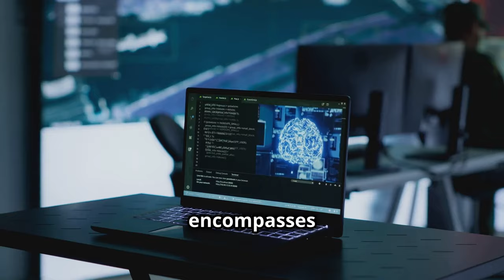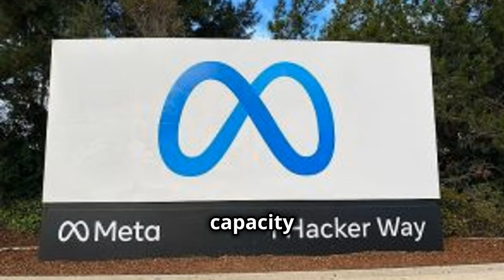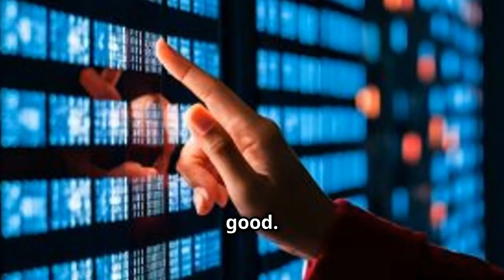AI Advancements 2024: Exploring the Latest Innovations and Future Trends in Artificial Intelligence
"AI Advancements 2024: Exploring the Latest Innovations and Future Trends in Artificial Intelligence" is a comprehensive examination of the cutting-edge developments and emerging trends in AI technology. The title suggests a deep dive into the latest breakthroughs in artificial intelligence, including advancements in machine learning, natural language processing, computer vision, and more. It implies a forward-looking perspective, focusing not only on current innovations but also on how these technologies are shaping the future. The title promises insights into the transformative impact of AI on industries, society, and the global economy, making it a must-read for anyone interested in the evolving landscape of artificial intelligence.